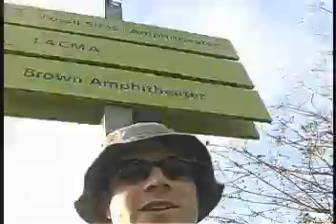Flaming Kitchen III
More sailing adventure with some shots from India